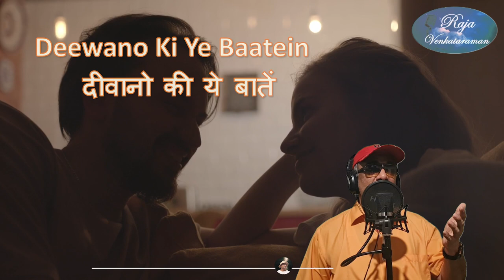Pal Pal Dil Ke Paas - Where hearts find solace and love blossoms | Lyrical video | Blackmail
Original credits :
Composer - Kalyanji Anandji
Film - Blackmail
Cover Song Credits :
Singer - Raja Venkataraman
Recorded, Mixed and Mastered by Niranjan Jamkhedkar at Tarannum Studio, Mumbai
Lip-syncing - Recorded by Tejas Ussaingalla at Semitone Studio, Mumbai
Video Editing - Done by Dhruva Raja, Mumbai

In this captivating video, we dive into the soul-stirring music that has touched millions of hearts. Experience the magic as we explore the heartfelt lyrics, mesmerizing vocals and enchanting visuals that make this song an all-time favorite.
Don't miss out on experiencing the magic of "Pal Pal Dil Ke Paas" - a song that will surely touch your heart and resonate with your soul.

Resident : Mumbai, India